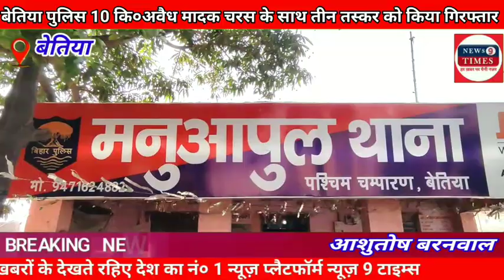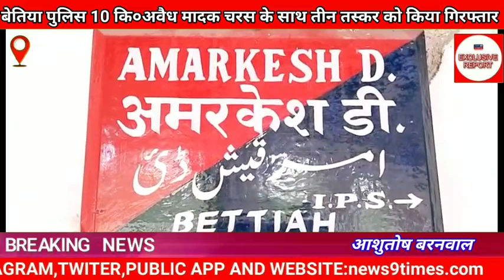बेतिया पुलिस ने 10 किग्रा अवैध मादक चरस के साथ तीन तस्कर को किया गिरफ्तार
मनुआपुल ओपी पुलिस और तकनीकी सेल की संयुक्त कार्यवाही से मिली बड़ी सफलता

न्यूज 9 टाइम्स बेतिया से आशुतोष कुमार बरनवाल की ब्यूरो रिपोर्ट :-

पश्चिम चम्पारण के बेतिया पुलिस जिला के मनुआपुल पुलिस ने गुप्त सूचना के आधार पर छापामारी कर 10 किलोग्राम चरस के साथ तीन तस्करों को गिरफ्तार किया है। पुलिस ने उनके पास से दो मोटरसाइकिल एवं दो मोबाइल भी बरामद किया है।

उक्त जानकारी देते हुए बेतिया पुलिस अधीक्षक अमरकेश जी ने बताया कि बुधवार की शाम को गुप्त सूचना मिली कि दो मोटरसाइकिल पर सवार तीन व्यक्ति मादक पदार्थ को लेकर नेपाल से चनपटिया होते हुए छावनी आने वाले हैं। उक्त सूचना के सत्यापन एवं छापेमारी हेतु मनुआपुल ओ०पी० प्रभारी मोहम्मद अलाऊद्दीन के नेतृत्व में एक दण्डाधिकारी की प्रतिनियुक्त करते हुए, एक छापेमारी टीम का गठन किया गया।

उक्त छापेमारी टीम द्वारा मनुआपुल ओ०पी क्षेत्र अन्तर्गत चनपटिया रोड में मेंहदियावारी स्थित महेशदन्त झा के आम के बगीचे के पास से तीन व्यक्ति को दो संदिग्ध मोटरसाईकिल के साथ पकडा गया। जिन्हें प्रतिनियुक्त दंडाधिकारी के समक्ष विधिवत जांच करते हुए, दोनों मोटरसाइकिल पर सवार दो व्यक्तियों के पास से अलग-अलग दस-दस पैकेट में रखा कुल दस किलो चरस बरामद किया गया। जिसे विधिवत जब्ती सूची बनाकर जब्त किया गया। जिसका अनुमानित मुल्य लगभग दो करोड़ रूपया बताया गया। पकड़ाए व्यक्तियों से नाम पता पुछने पर अपना नाम क्रमशः कासिम आलम, उम्र 19 वर्ष कैमुद्दीन मिया, सा० मेंहदियावारी, थाना-मनुवापुल ओ० पी०, बलिस्टर मियां, उम्र 62 वर्ष, पे० स्व सुखारी मियां, सा०-भौरा, थाना-बलथर तथा अब्दुलगनी मियां, उम्र 40 वर्ष पे०-फजल मियां, सा०-सकरौल, थाना-इनरवा सभी जिला-पश्चिम चम्पारण, बेतिया बताए।

पुलिस ने उनके पास से दो मोटरसाइकिल एवं दो मोबाइल भी बरामद किया है। इस संबंध में मनुआपुल ओ० पी० (बेतिया मुफ्फसिल थाना) कांड सं0-830/2023, दिनांक 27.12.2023, धारा 414 भा०द०वि० एवं 8/20 (6) (II) (C),23(C).29 NDPS Act अंकित कर अग्रिम कार्रवाई की जा रही है।

छापामारी दल में मनुआपुल ओपी प्रभारी पुलिस निरीक्षक मोहम्मद अलाउद्दीन, तकनीकी सेल प्रभारी पुलिस निरीक्षक धनंजय कुमार, पुलिस निरीक्षक अभिराम सिंह, पुलिस निरीक्षक निर्भय कुमार, अवर निरीक्षक कमलेश कुमार आदि शामिल थे।newa9times